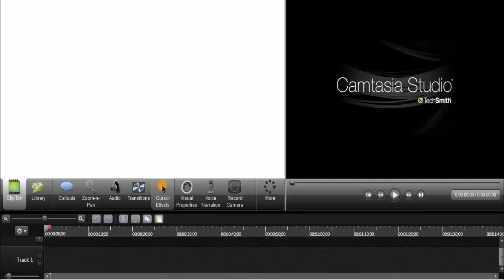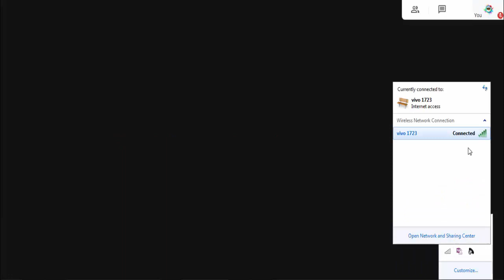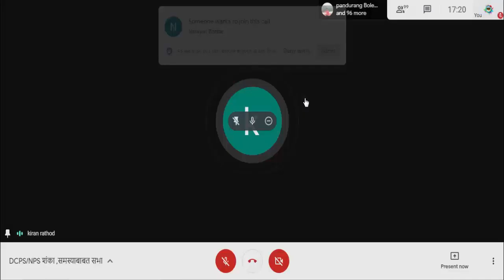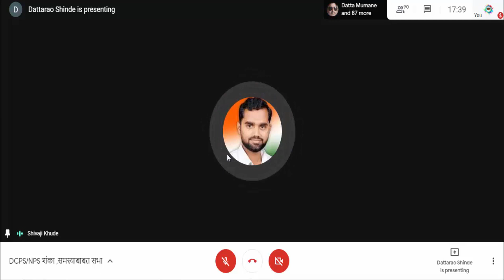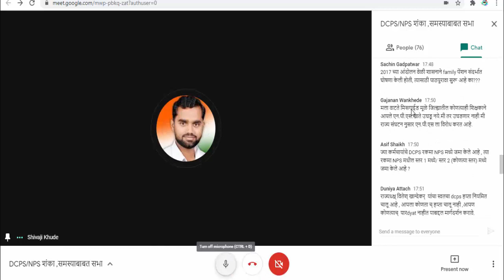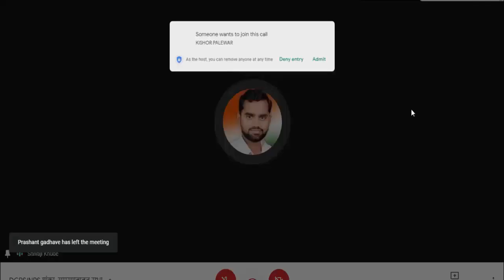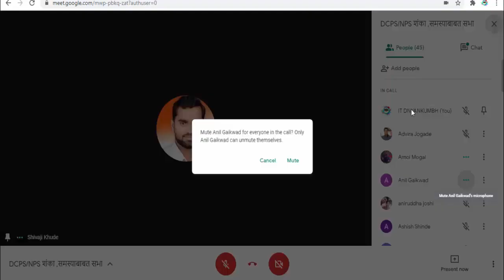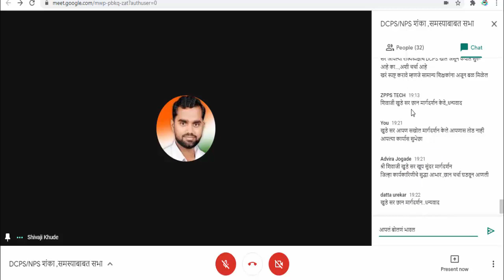DCPS/NPS बाबत शंका ,समस्यावर राज्य प्रवक्ते श्री शिवाजी खुडे सर यांचे सखोल विवेचन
म.रा.जुनी पेंशन हक्क संघटन हिंगोली तर्फे आयोजित

विषय- dcps/Nps शंका , समस्या  व संघटनची भुमिका

प्रमुख उपस्थिती
    म.रा.जुनी पेंशन हक्क संघटन  राज्य प्रवक्ते मा.शिवाजी खुडे  सर व ईतर राज्यपदाधीकारी
⏩ दिनांक-26/03/2021
⏩ वार-शुक्रवार
⏩ वेळ-4:30pm

              जिल्हातील  dcps/nps धारक बांधवांच्या सुरक्षीत भाविष्यासाठी  तुमच्या मनातील सर्व शंका , समस्या, संघटनची न्याय भुमिका ,मार्गदर्शन फाॅर्म भरण्यामागील कारण यासह इतर अनेक विषयांवर  म.रा.जुनी पेंशन हक्क संघटन चे राज्यप्रवक्ते मा.शिवाजी खुडे सर आज संध्याकाळी  4:30वाजता Online बैठकीत सखोल मार्गदर्शन केले

    अध्यक्ष/सचीव
म.रा.जुनी पेंशन हक्क संघटन हिंगोली